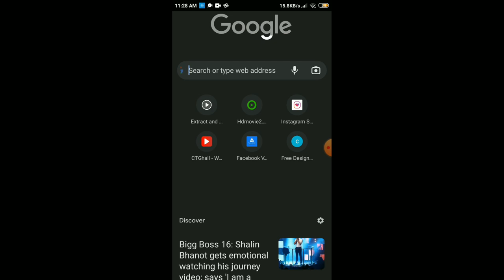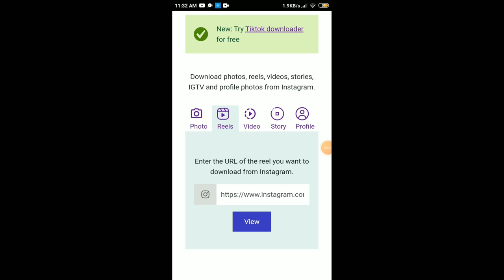Instagram reels downloader|কিভাবে ইনস্টাগ্রাম রিলস ডাউনলোড করব| Insta reels,video, story downloader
Instagram reels download||কিভাবে ইনস্টাগ্রাম রিলস, ভিডিও, স্টোরি ডাউনলোড করবেন|| Insta reels, video, story download.

instagram reels
ইনস্টাগ্রাম রিল কিভাবে ডাউনলোড করব
খুব সহজে ইনস্টাগ্রাম রিল ভিডিও ডাউনলোড করুন
ইনস্টাগ্রাম রিল ভিডিও ডাউনলোড কিভাবে করতে
ইনস্টাগ্রাম থেকে ছবি রিল খুব সহজেই ডাউনলোড করুন
রিলস ডাউনলোড